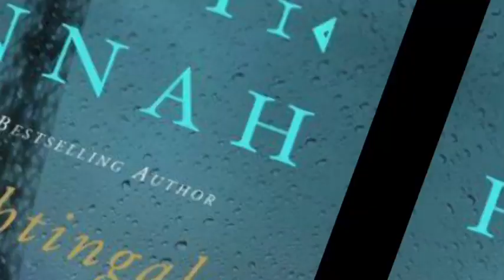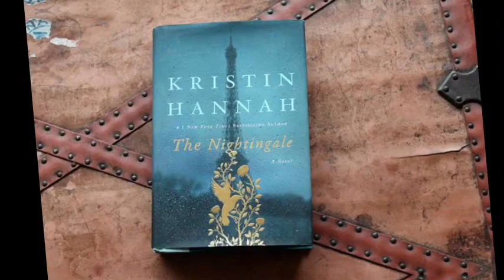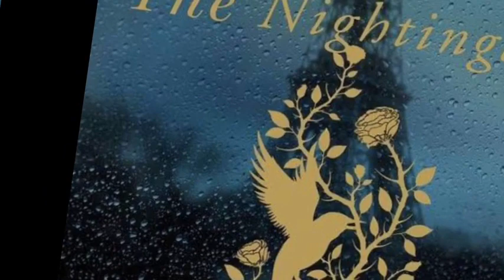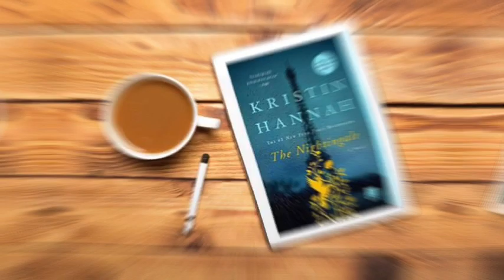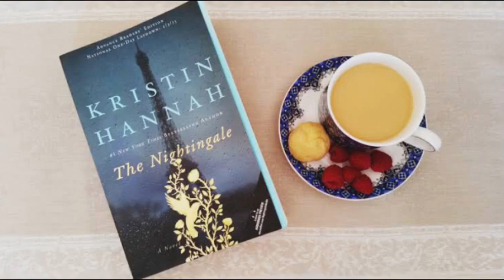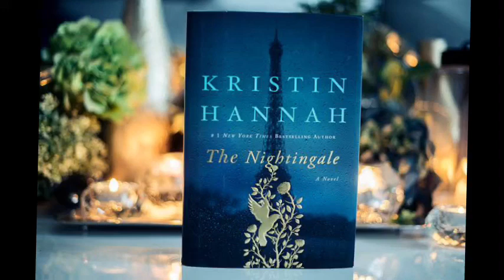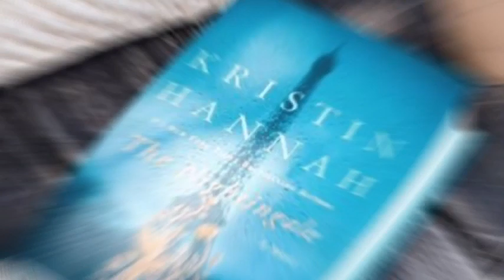The Nightingale by Kristin Hannah | Summary and Review | New Books | Reading | Authors